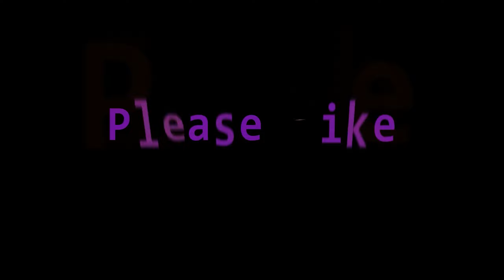Rowdy Roman Router Light and GoPro Mount for Onefinity CNC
I added two more Rowdy Roman accessories to my Onefinity CNC Router. I added a LED light ring to the Makita router and a GoPro mount so I can film my projects.

Easy SMX Joystick Controller
Insignia 24” TV
Wireless keyboard Mouse Combo
Monitor Mount
Makita RT0701C Router
Vacmaster Beast Vacuum
Dust Deputy
Fulton Dust Collection Hose
Fulton 2 ½” Hose Clamps
Amana Surfacing Bit
3M Worktunes ear protection
Double sided woodworker tape
CA Glue and accelerant